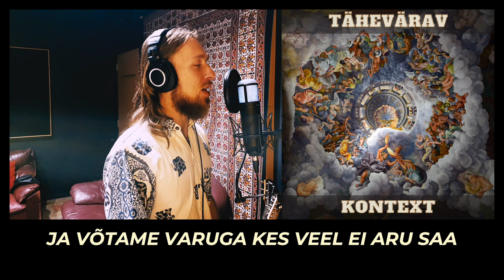Kontext - Tähevärav (Live Session / Lyric Video)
"Tähevärav" ("Stargate") is a lyrical stream of consciousness; it's wordplay and rhyme scheming, but its central narrative is the importance of confidence, staying unapologetically true to yourself & facing the hardships of life with courage. These are all themes and issues that I've been struggling and dealing with for most of my life and, the track serves, first and foremost, the purpose of being a reminder to myself to not give in to the pressure, to not give up, to continue betting on myself and what I believe to be true. Life is too short to let yourself be ruled by anyone else but your higher self.

You are the Stargate. You are the connection to the vastness of the Universe. It is all within.

― Kontext

Instrumental by Holger Kink

LYRICS:
See biit on toores
A sa tead et mul on poogen
Mul tagataskus pool geed
Kiirendan sammu - taas menditsoon ees
Mul kõrvad täis vaikust nagu peadpidi soolvees
silmad kinni, see on meditatsioon mees
kuigi minust alles vaid võib-olla pool meest
lendan ikka sinnapoole kus on puhkus kus on loorber
alla veel ei anna ega kuku olen selleks liiga noor veel
suur cojones suured iseloomujooned
nii et ärkab minus loom veel
ja nii loomast saabki loome
ja nii jupikesi toome
teispoolsusest me siiapoole
mu jaoks see pole probleem
eesti räpis olen OG
nagu Kosjugini poiss Oleg
pani puid alla nii mis kole
räpshit kõrgem kunst kui Monet
ja kui see kõik on liiga soodne
ma mõtlen odav pask ja hoor veel
siis tea et su sünd hellitab surma
ja saatusele anduda on hurmav
peale matuseid… saad minna pulma
kus vaid oma rahvas ja see ongi Kungla

Võtan su maha ma ühegi lasuta
asun ma kama taas jagama tasuta
a ära sa ära mind kasuta
muidu ma ärandan hämaras kasuka
Atlantise ära ma asustan
seal kus täheväravad asuvad
muidu maijoo a täna taas janutab
Somaalia piraadiga somat ma manustan
ja võtame varuga kes veel ei aru saa
see ongi varuplaan
Ja kes see sest teemast siin õieti kasu saab
mida lendr2stik nüüd varustab
ma olen mängur, iseendale panustan
Ja olengi lõpuks vist aru saand
Et olengi mina kes käinud ja näinud neid radu taas
Ei armastust andestust iialgi hakka ma paluma
Põlvili anuma, kuigi mu süda nii lõputult valutab
Seda pinget ma peangi ju taluma

FCK W/ ME:
BTC: bc1q2lz2su4uyf0tmyz4c07my70u8jzaz4wcm5t5ph